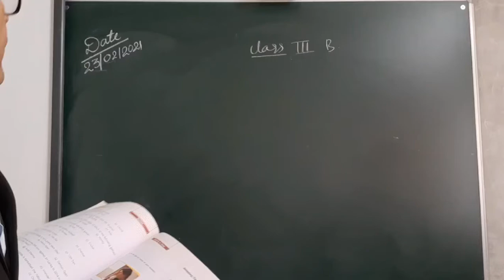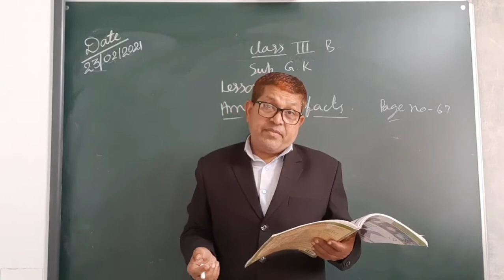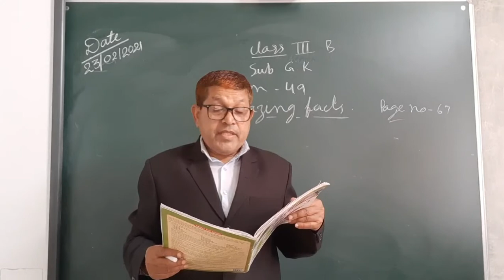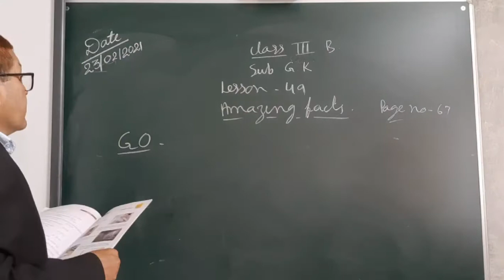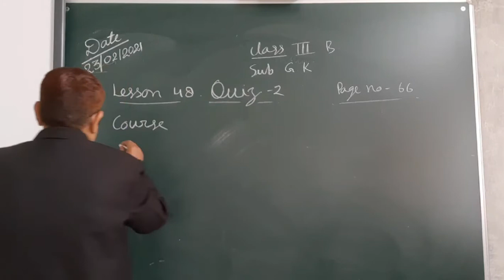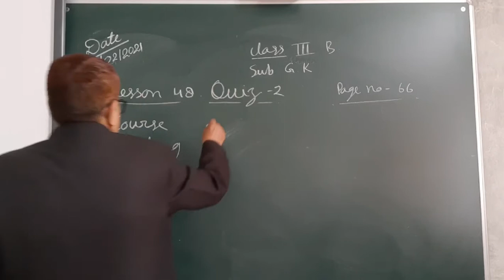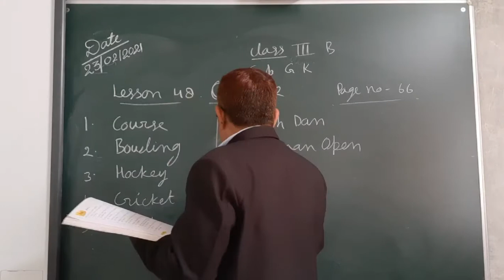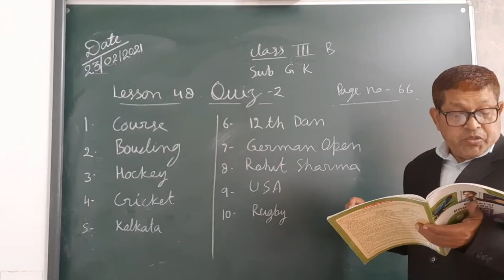Class III B GK lesson 48 and 49